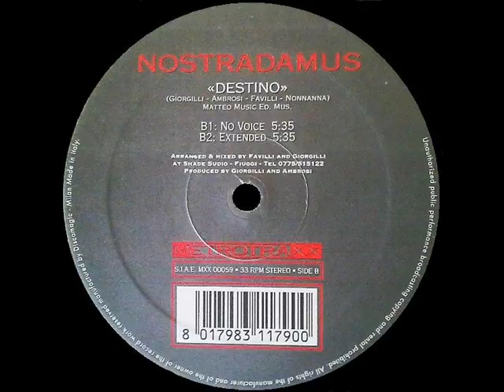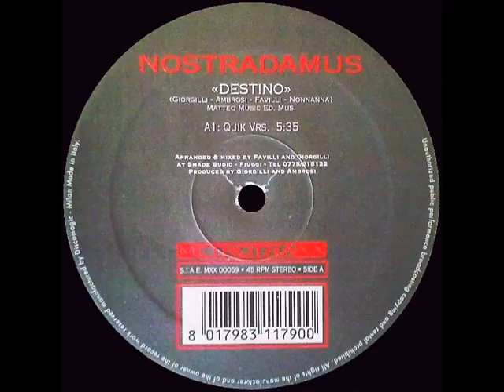Nostradamus - Destino (No Voice)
Nostradamus - Destino

Label: Metrotraxx
Catalog: MXX 00059
Format: Vinyl, 12", 33 1/3 RPM
Country: Italy
Released: 1997
Genre: Electronic
Style: Progressive Trance, Dream Trance
Credits
Mixed By, Written-By, Arranged By - Carlo Favilli
Producer, Written-By - Mario Ambrosi
Producer, Written-By, Arranged By - Giovanbattista Giorgilli
Written-By - Massimiliano Moroldo
Notes: Distributed By - Discomagic S.a.s.
Mixed At - Shade Studio, Fiuggi

Tracklist:
A - Destino (Quik Vrs.)
B1 - Destino (No Voice)
B2 - Destino (Extended)